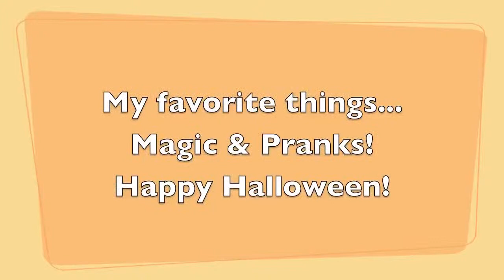Scary Movie in the City